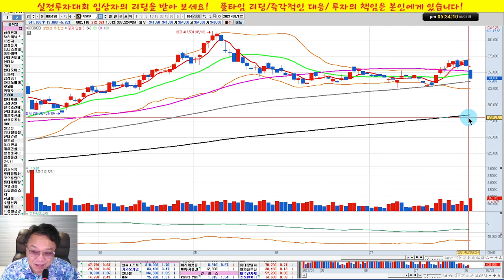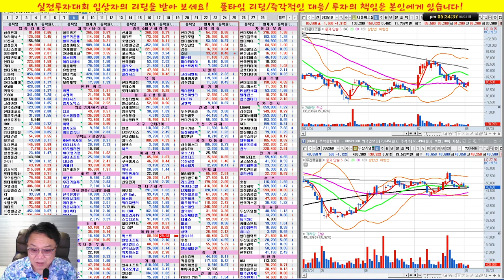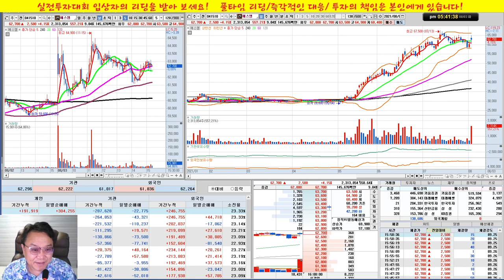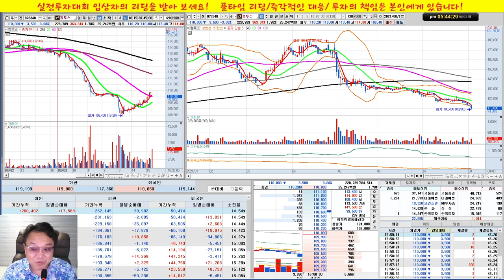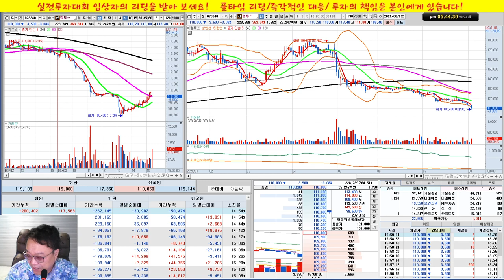삼성전자,SK하이닉스,현대차,SK케미칼,SK바이오사이언스/실전투자대회 입상자 닥터케이의 주식방송/21/08/03